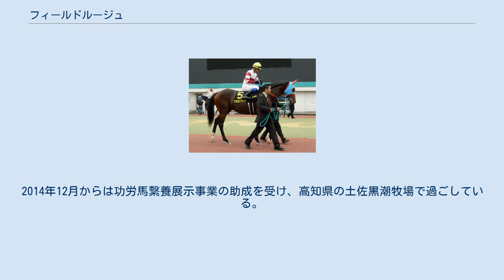フィールドルージュ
フィールドルージュ (Field Rouge) は日本の競走馬である。
馬名は冠名と父のクロコルージュの馬名の一部「ルージュ」が由来となっている。
曾祖母はメジロラモーヌである。
 2003年のセレクションセールに上場され、750万円（税別）で地田勝三に落札される。
 2004年（2歳）、デビュー戦は9月12日に札幌競馬場で行われた芝の2歳新馬戦で5番人気で3着となった。
なおこのレースの1番人気はシンボリグランで5着となっていた。
続く10月10日の未勝利戦は11着で、レース後は休養に入ることになった。
 2005年（3歳）、実戦復帰は4月23日のダートの3歳未勝利戦で10番人気で5着となり、次の5月15日の未勝利戦を制し、デビュー4戦目で初勝利を挙げた。
続く昇級初戦の3歳上500万下レースも制し、1000万下クラスに昇級した。
昇級初戦の竜飛崎特別（1000万下）で4着となり休養に入った。
 2006年（4歳）、1月15日に実戦復帰し、9番人気で2着となった。
次も2着となり、昇級4戦目でビッググラスを相手に勝利し準オープン馬となった。
この時騎乗していた松永幹夫にとっては騎手として最後の騎乗で最後の勝利を挙げた。
続く韓国馬事会杯（1600万下）も制し、オープン馬となった。
オープン初戦は初の重賞となったアンタレスステークスで7番人気で4着に入った。
続く大沼ステークスを制し、オープン競走初勝利を挙げた。
その後マリーンステークスでは1番人気に支持されたが2着だったものの武蔵野ステークスで8番人気で3着、GI初挑戦となったジャパンカップダートでも8番人気で3着と安定した走りを見せたが、2006ファイナルステークスでは単勝1.8倍の1番人気に支持されたが4着だった。
 上述の、2月25日の阪神競馬場での第12レース4歳上1000万下のレースは、松永の騎手引退レースで、さらに松永が第11レースの阪急杯を制したことにより中央通算1400勝まであと1勝だった。
さらに、前走2着の実力を評価する票が重なり、単勝1.5倍の圧倒的な1番人気となった。
記録達成への貢献により当時条件馬ながら注目を浴びた。
松永は競走後、関係者に「この馬は将来、大きいところを獲りますよ」と語る。
 2007年（5歳）、この年初戦の平安ステークスでは1番人気に支持されたがまたも人気を裏切り7着、続くフェブラリーステークスは6番人気で5着だった。
レース後は放牧に出され、帰厩後は前年と同じローテーションを使うことになり、連覇を目指す大沼ステークスからの始動となった。
レースではトップハンデとなる57.5kgを背負わされたが見事連覇を達成した。
続く前年2着だったマリーンステークスも制し、武蔵野ステークスは3番人気で4着、第8回ジャパンカップダートでは6番人気ながら2着となった。
次走は前年の2007ファイナルステークスと違う名古屋グランプリに出走し、単勝1.6倍の圧倒的1番人気に応え重賞及びダートグレード競走初勝利を挙げた。
父にとっても産駒の日本の重賞及びダートグレード競走初勝利となった。
 2008年（6歳）、初戦は川崎記念に出走。
人気を集めると思われたヴァーミリアンやサンライズバッカスが取り消したこともあったが、4コーナーで先頭を行くフリオーソを捕らえにかかり、直線半ばで先頭に立つとそのまま突き放して初のJpnI競走勝利をあげた。
その後、ヴァーミリアンとの父親世代からの因縁の対決となったフェブラリーステークスに出走し、2番人気の支持を集めるもスタート直後につまづき、自身の左後肢で左前脚をぶつけて落鉄。
異変を察知した鞍上の横山典弘が3コーナー手前で競走を中止。
レース後、左肩跛行と診断された。
半年間の休養後、11月3日のJBCクラシックに出走したが、5着に終わった。
その後、陣営はジャパンカップダートを回避し、彩の国浦和記念への出走を決めたが、同競走では2番人気に支持されるも、勝ったスマートファルコンから大きく突き放された4着に敗退した。
レース後に屈腱炎が判明したため、長期休養することになり、2009年（7歳）、2010年（8歳）は1回も出走することはなかった。
 2011年（9歳）、復帰戦となったアンタレスステークスではスタート直後に落馬し競走を中止。
その後、東海ステークスに出走予定だったが右肩跛行で出走取消となった。
帝王賞では中団から追走するが直線で伸び切れず5着に...